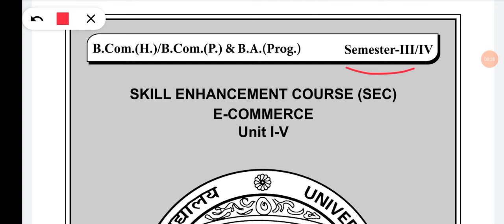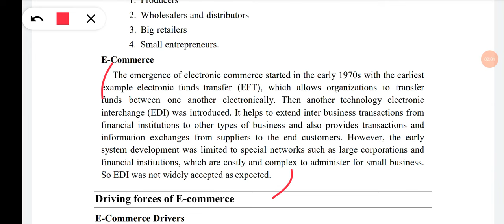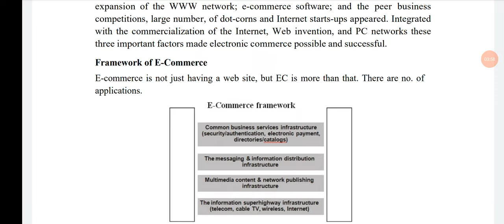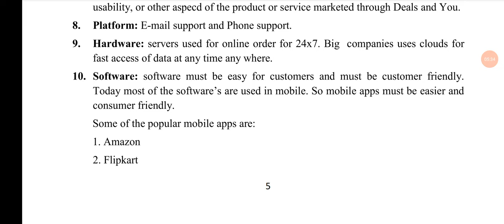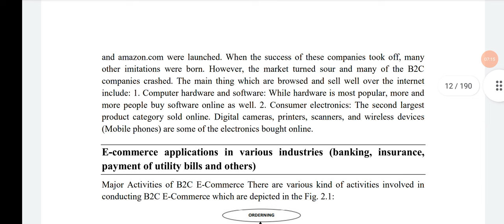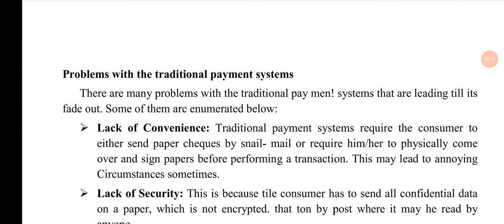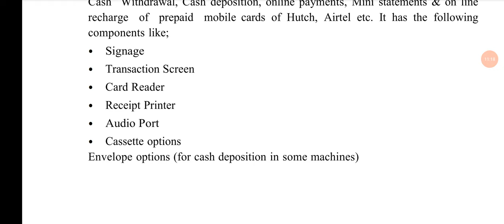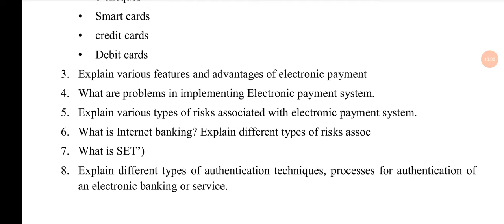E Commerce Notes & Important Question | BA & B.Com Prog 4th Semester Notes | Sarkari Result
In This video I will provide information about E Commerce Notes & Important Question, BA & B.Com Prog 4th Semester Notes,Sarkari Result Some Topics and Important Question for E commerce of BA Prog & B.com prog 4th sem.

Important Video